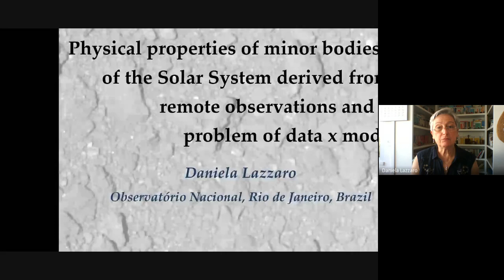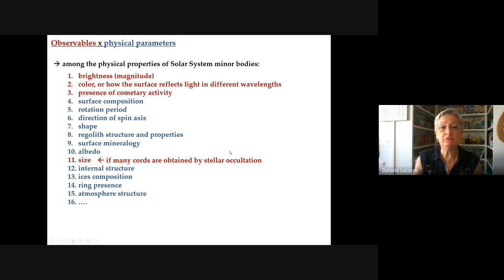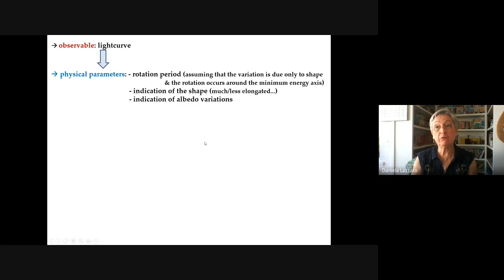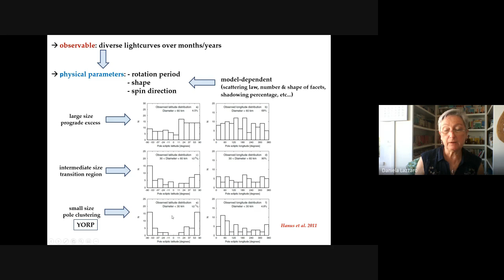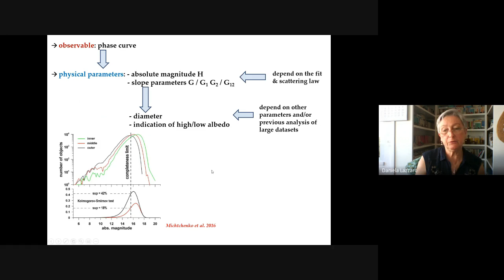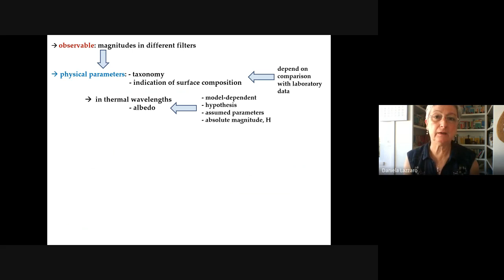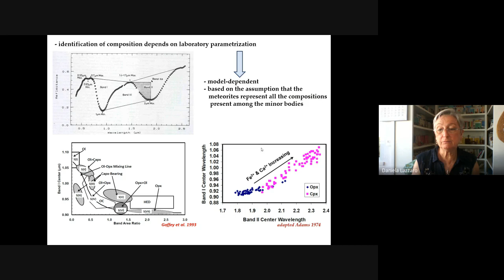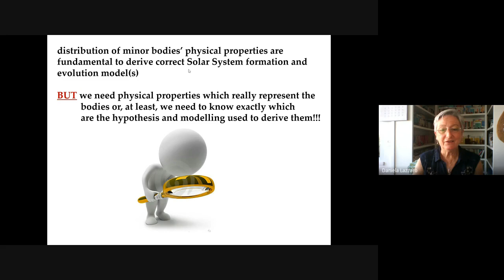“Physical properties of small bodies of the Solar System " by Daniela Lazzaro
In recent years, it has become clear that the physical properties of the small Solar System bodies are extremely important in tracing not just their formation and evolution but also the major dynamical processes undergone by our planetary system. However, the relevant physical properties, such as diameter, shape, albedo, rotation state, surface roughness and composition, interior structure etc. are not observable. Thus, we must rely on the modelling of the data obtained through remote observations. In this presentation, we will discuss the main observables and how model-dependent are the derived physical properties.